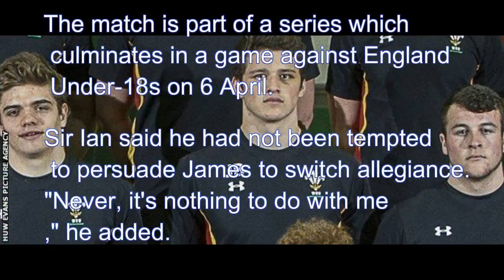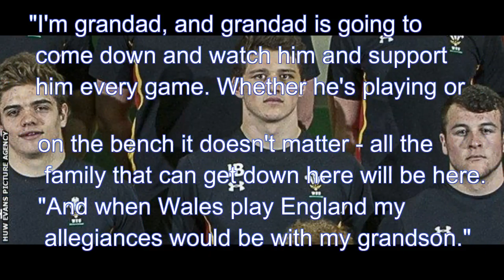Sir Ian Botham's joy as grandson is picked to play rugby for Wales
England cricket legend Sir Ian Botham is looking forward to supporting his grandson James when he makes his rugby debut for Wales.

James Botham - the son of former Cardiff rugby player Liam - is in the Wales Under-18 team to play Scotland in Swansea on Friday.

Sir Ian, 60, does not find it strange that his grandson will be wearing red.

"He was born in Cardiff. He always wanted to play for Wales for as long as I can recall," said the ex-all-rounder.

"I'm really looking forward to it. I think it will be wonderful, a great occasion for James and one that I think he's very excited about, as are the family. I've got a red shirt with me."